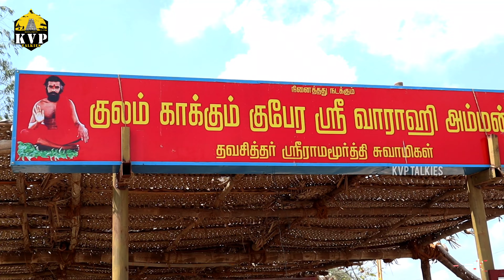🙏குபேர வாராஹி அம்மன் கோவில் கோவில்பட்டி💥🥰 | KVP Talkies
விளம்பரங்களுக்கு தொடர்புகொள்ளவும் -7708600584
For Advertisement contact -
             Ragavan

Camera -Ragavan

Editor -Ragavan